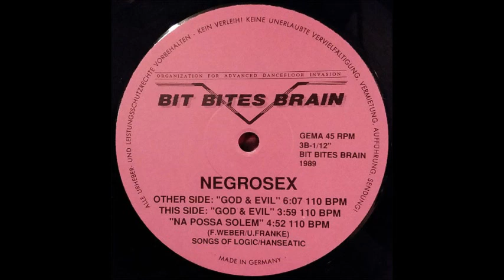Negrosex - Na Possa Solem (B2)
Negrosex ‎- God & Evil
Sello:Bit Bites Brain ‎
Formato:Vinyl
País:Germany
Publicado:1989
Género:Electronic
Estilo:New Beat
Mixed By John Paul, Johanna Fetsch, Luden Barnemünde
Written By F. Weber, U. Franke
Vocals - Ali & Hassan